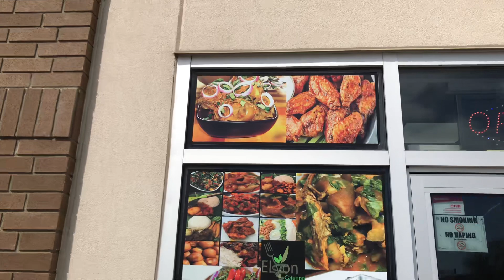ELYON African Kitchen Oshawa